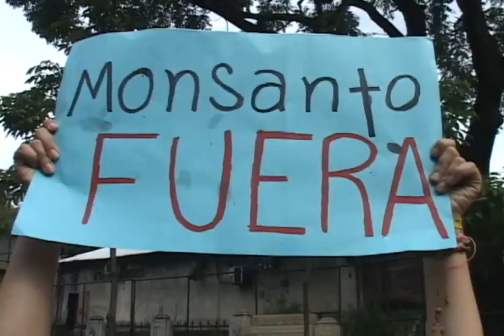MARCHA DIA DE LA ALIMENTACION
Organizaciones y comunidades marcharon desde El Parque Cuscatlan hasta la Asamblea Legislativa exigen políticas publicas que garanticen la seguridad alimentaria